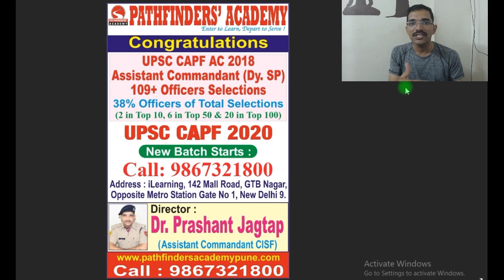CAPF 2020 by AC Jagtap sir NEW BATCH Delhi & Pune (Call : Delhi 9867321800/ Pune : 7420831018)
NEW BATCH CAPF 2020 by Asst. Comdt. Jagtap sir  New Delhi and Pune (Call : Delhi 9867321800/ Pune : 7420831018)